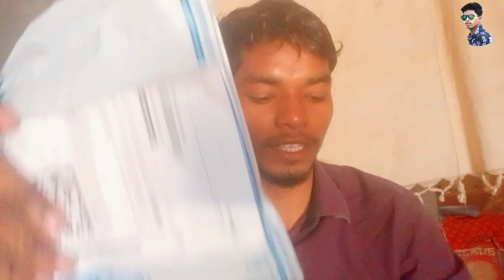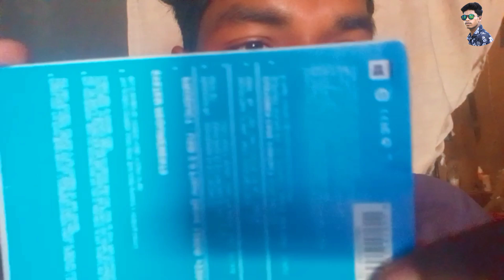Flipkart से क्या आया है?@alextravellingblogdancevid778@Gurucharanpurty143#flipkart#chaibasa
Flipkart से क्या आया है?‎
flipkart order
यह मेरा YouTube चैनल है दोस्तों
इस चैनल पर सभी विडियो 📷 funny AND vlogs video 📷 है।
और एंटरटेटमेंट के लिए है। उम्मीद है मेरा चैनल का 📸 विडियो आप सभी को अच्छा लगेगा और 📸 विडियो को like 👍, share 💫 भी करेंगे
अपना भाई को support करने के लिए
आप सभी को ❤️
alex travelling blog, dance 🩰 video
तो दोस्तों देर किस बात की 📸 को देखने के लिए ऊपर दी गई link 🔗 par जाए और मेरा ऑल 📸 विडियो  देखे और
       आप सभी को हार्दिक शुभकामनाएं आज के दिन के लिए।